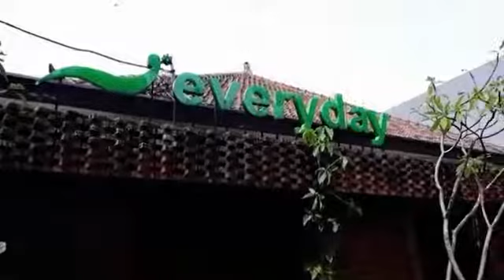VIDEO COMPANY PROFILE FOR EVERYDAYSPA BRANCH NARIPAN BANDUNG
Touch the body, Calm the mind, Heal the spirit...

Need to create some creative ideas??? Let me know, and talk with us: .

- Brand consultant

- Programer

- Digita Agency

- Digital Strategist

- Digital Marketing

- Content Maker

- Event Organizer

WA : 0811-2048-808